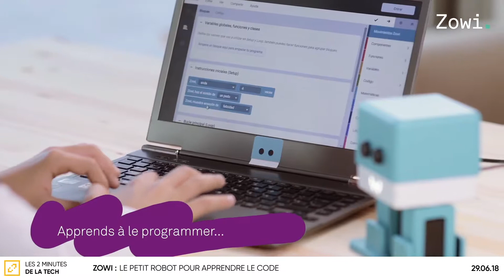TON SMARTPHONE VA TE DIRE MERCI ! - Les 2 minutes de la tech n°24